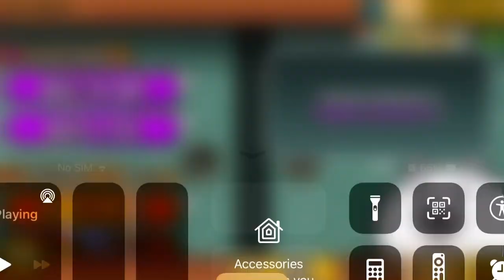60 mil Gifts Galore! Joy of sixty million!